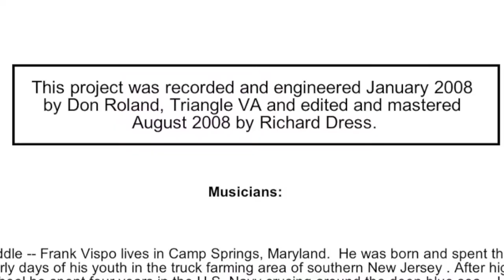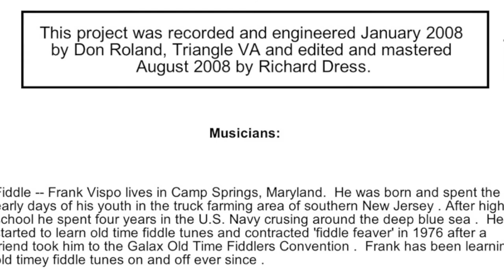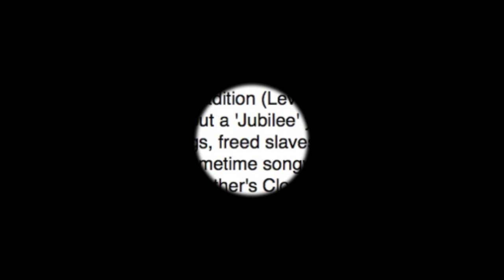"Year of the Jubilo"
his project was recorded January 2008 by Don Roland, Triangle VA and edited and mastered by Richard Dress.

Musicians:

Fiddle -- Frank Vispo lives in Camp Springs, Maryland.  He was born and spent the early days of his youth in the truck farming area of southern New Jersey . After high school he spent four years in the U.S. Navy crusing around the deep blue sea .  He atarted to learn old time fiddle tunes and contracted 'fiddle feaver' in 1976 after a friend took him to the Galax Old Time Fiddlers Convention .  Frank has been learning old timey fiddle tunes on and off ever since .

Rhythm Guitar -- Richard Dress lives in Vienna, Virginia.  He started playing guitar in 1962, learning chords and picking styles from the Appendix  of Alan Lomax's 'Folk Songs of North America'.  Although he has played in a number of bluegrass bands, he still loves to zone out while playing rhythm guitar with Frank's old-time fiddle.    He has been a fixture in the DC area bluegrass scene since 1967.

Drop-Thumb 5-String Banjo -- Pete Moury lives in Glen Burnie, Maryland.   Born and raised in Rhode Island (of all places), picked up his first banjo in Germany in 1974 when he was there with the Air Force.  A guy from Tennessee also stationed with him in the hills of Bavaria showed him a couple of things and he has been trying to play it ever since.  Pete is a respected open-back banjo player in the DC area old-time community.